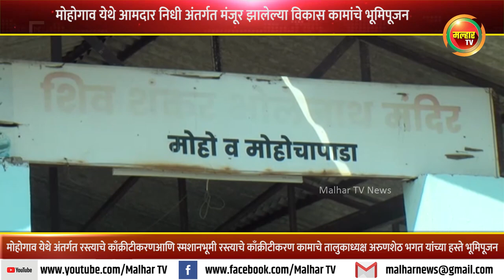मोहोगाव येथे आमदार निधी अंतर्गत मंजूर झालेल्या विकास कामांचे अरुणशेठ भगत यांच्या हस्ते भूमिपूजन !!!